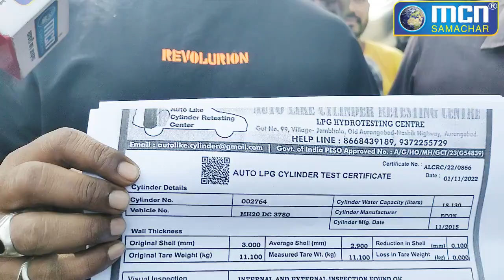RTO कार्यालय के अधिकारी भ्रष्ट ! ऑटो यूनियन पदाधिकारी शेख लतीफ़ ने लगया आरोप- MCN Live News